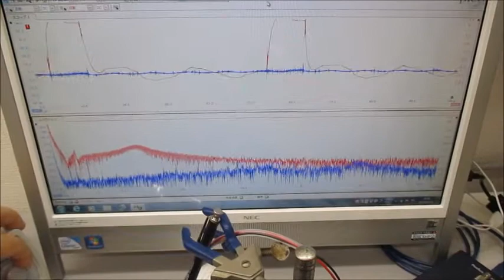超音波発振制御プローブの基礎実験 Ultrasonic-labo